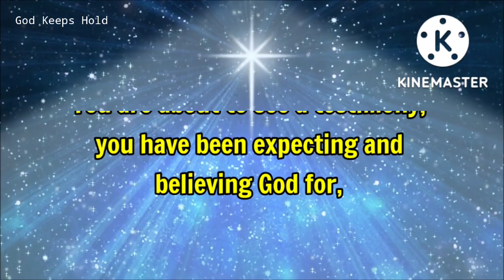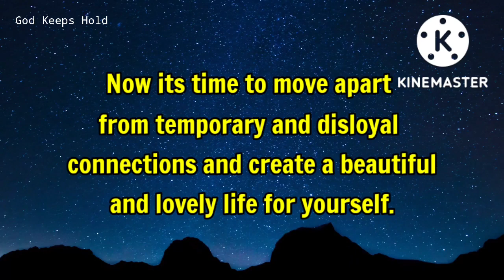🔴Angel Says👉 Someone Is Hiding A Very Big Truth From You❣️| God Message | God Message For Me Today